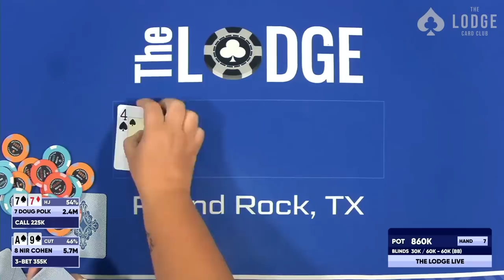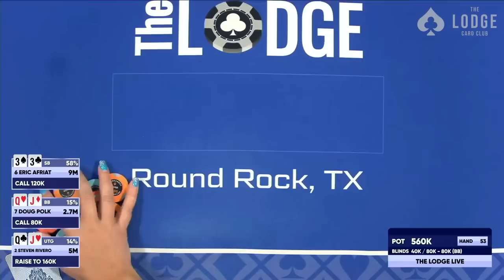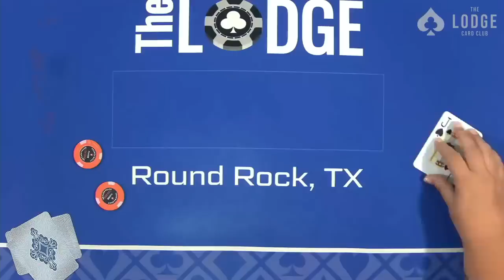Doug Polk Grinds Short Stack at HUGE Final Table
Doug Polk came into the final table of the $2 million guaranteed Lodge Championship Main Event as one of the short stacks. He attempts to spin it up and take home the $417,800 first prize.